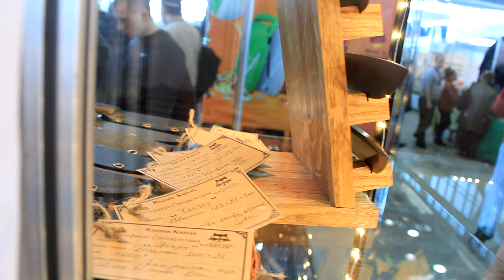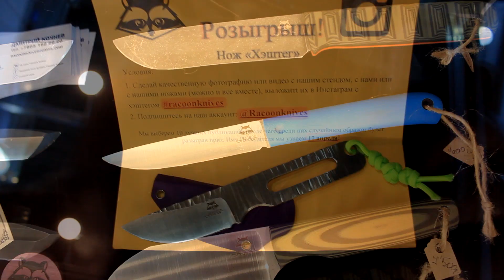Выставка КЛИНОК 12-15.04.2018 RACOON KNIVES